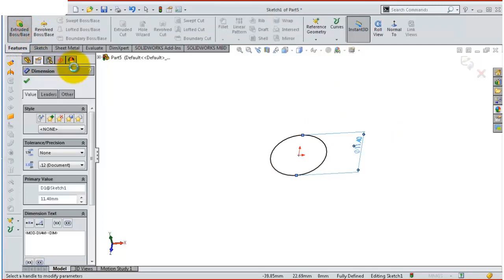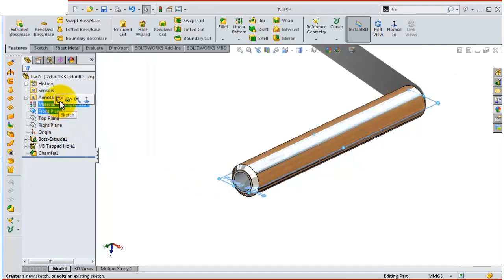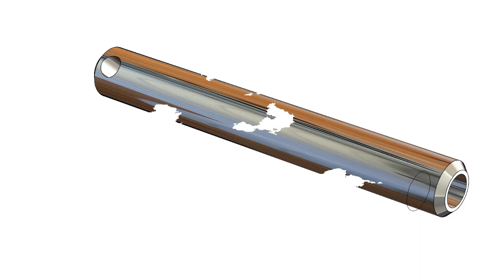5- Project 13|Toggle Clamp 1| SolidWorks Tutorial : push shaft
SolidWorks 3D Tutorial, project 13, Toggle Clamp 1, 5-push shaft

This Channel  beside Tutorials Channel contain topics about:

- SolidWorks Sketching
- SolidWorks Surface
- SolidWorks Weldments
- SolidWorks Assembly
- SolidWorks Drawing
- SolidWorks Simulation
- SolidWorks Motion
And MORE

GO PROFIST ...BE SOLIDWORKIST  ◄ suggested words!